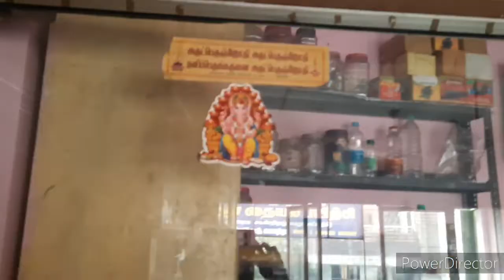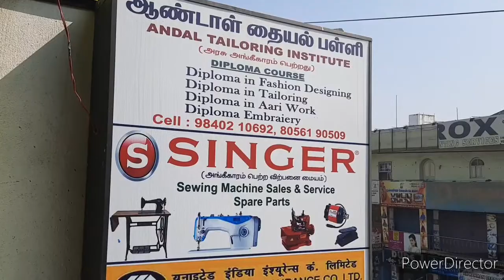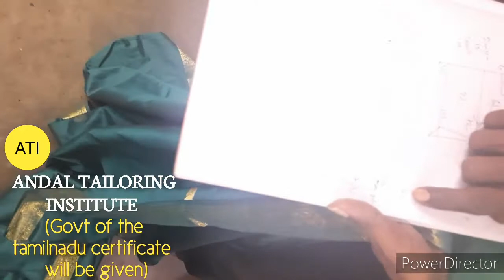IN OLD SAREE UMBRELLA CHUDIDHAR CUTTING METHODபழைய சாரியில் அம்பர்லா சுடிதார் கட்டிங் செய்யும் முறை